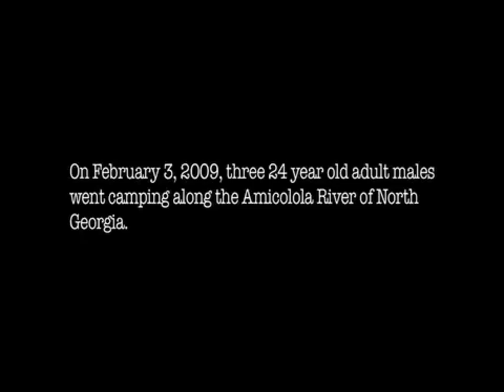(DEATH TO HELLMANE) PLEASE WORK (EDIT)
-  New edits every Wednesday and Friday